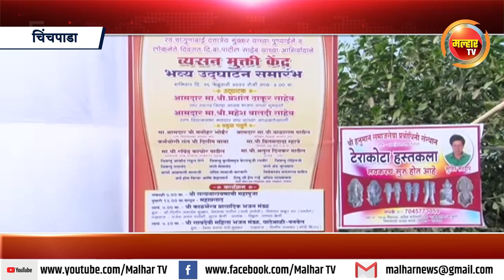व्यसन मुक्ती केंद्राचे आमदार प्रशांत ठाकूर व आमदार महेश बालदी यांच्या हस्ते झाले उदघाटन !